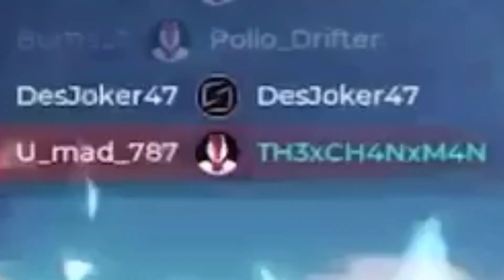SPELLBREAK SWEAT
JUST SOME SWEAT CLIPS OF ME ENJOYING SPELLBREAK. HOW U ENJOY AS WELL